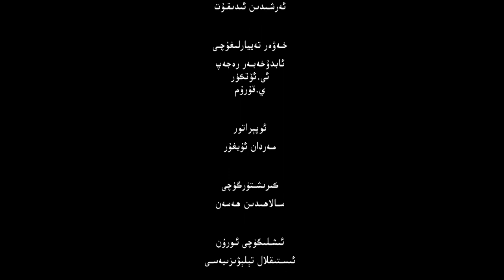ئىستىقلال كۈندىلىك خەۋەرلىرى |2023.2.20| خىتاي قاتتىق ئاگاھلاندۇرۇلدى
ISTIQLAL KÜNDILIK XEWERLIRI |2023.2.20| XITAY QATTIQ AGAHLANDURULDI